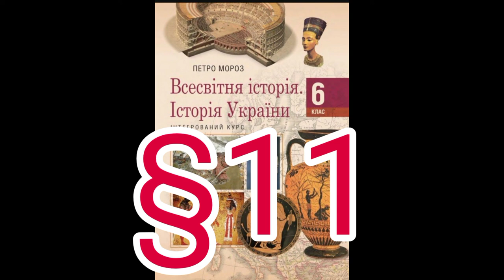Параграф 11 "Організація суспільства і влади в давньому Єгипті"//Шкільна програма 6 клас.